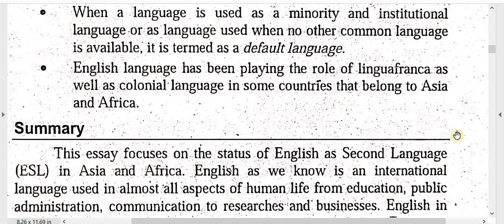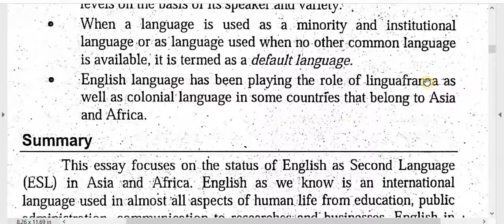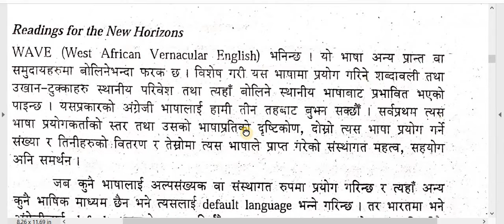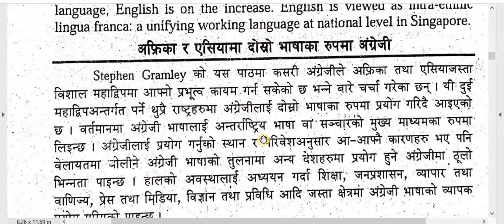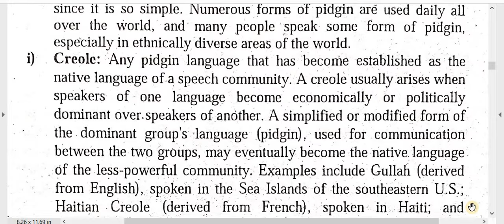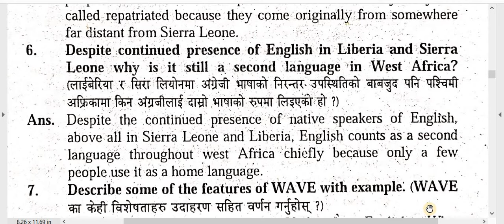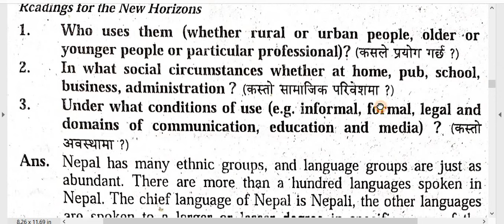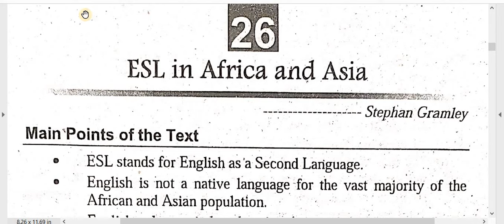26. ESL in Africa and Asia /New Horizons /B.Ed. 2nd Year Note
Faculty and Year :B.Ed.  2nd Year
Subject  : Readings for the New Horizons
Unit : 4. Education and Language Teaching
Lesson: 26. ESL in Africa and Asia
Video : Note

Here is Note of Major English -Readings for New Horizons, for practice of  B.Ed. 2nd Year.  This is also helpful for board exam practice. You have to keep practice until you feel easy every topic. Self study is very important in student life. You can study smart and fast. These types of study method help in future study also. These all points are very important so try to remember and keep study.